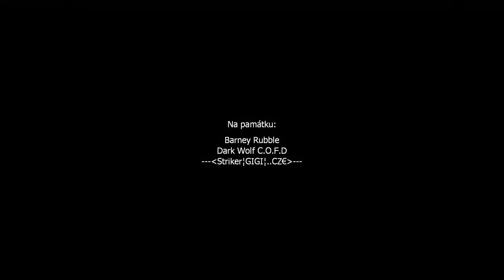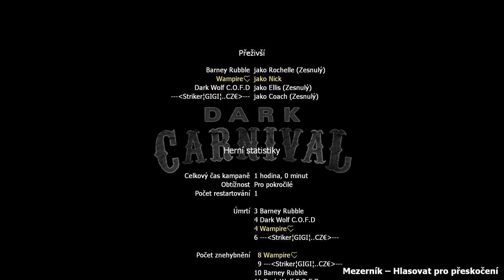Left 4 Dead 2 - Dark Carnival - S Wampem, Strikem a Barneym - Říjen 2020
Krátký sestřih pro archivní účely